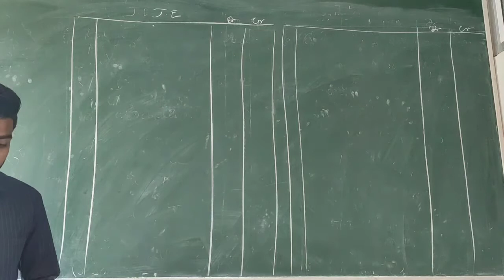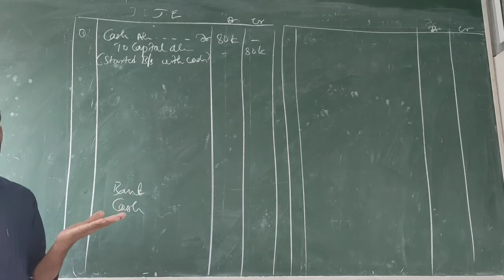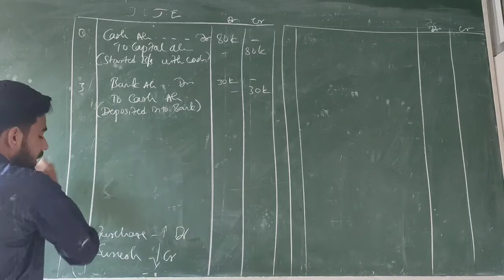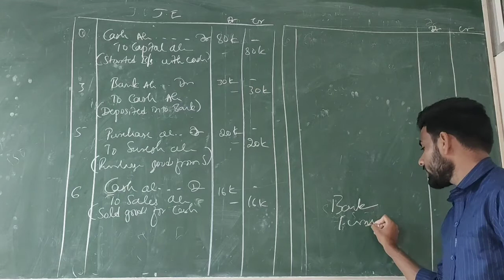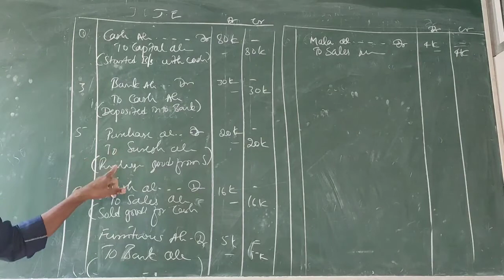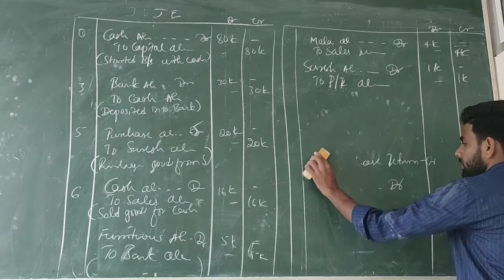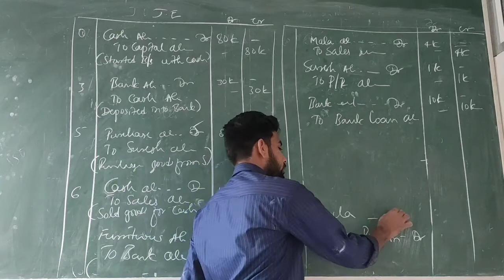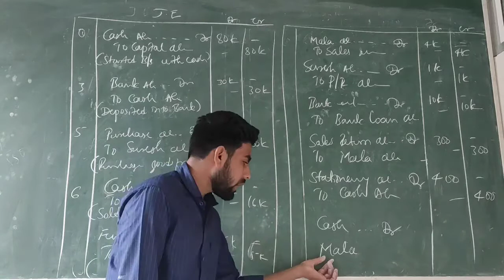#4 Journal Entries | PUC I Year | Accountancy | Chapter:3